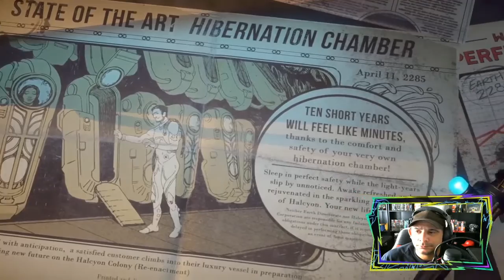The Outer Worlds | First Impression | Xbox One | NightmareX Gameplay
The Outer Worlds Gameplay on Xbox One

Release Date:
October 25, 2019
Single-player first-person sci-fi RPG.

© 2019 Obsidian Entertainment, Inc. Obsidian Entertainment and the Obsidian Entertainment logo are trademarks or registered trademarks of Obsidian Entertainment, Inc. The Outer Worlds and The Outer Worlds logos are trademarks or registered trademarks of Obsidian Entertainment, Inc. Private Division and the Private Division logo are trademarks of Take-Two Interactive Software, Inc.